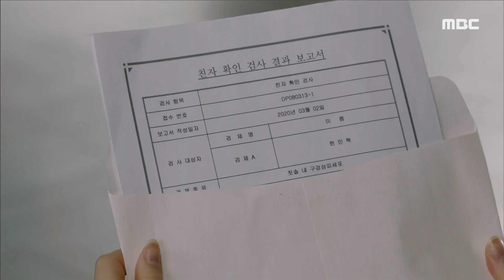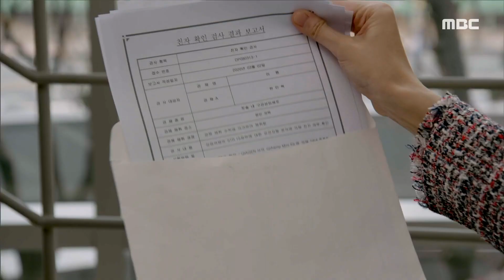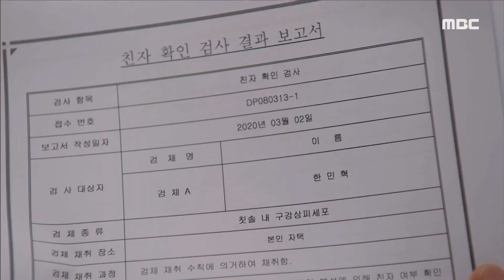[나쁜사랑] 친자 확인을 하다 신고은에 딱 걸린 오승아?! 20200309